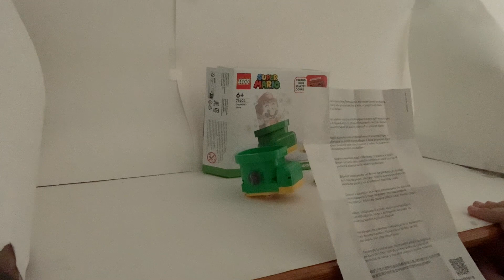Review LEGO Super Mario de la chaussure Goomba !!! (71404)